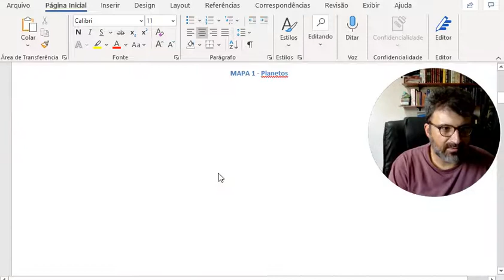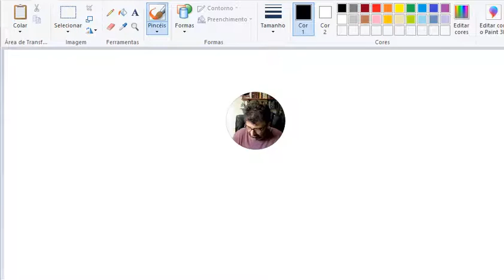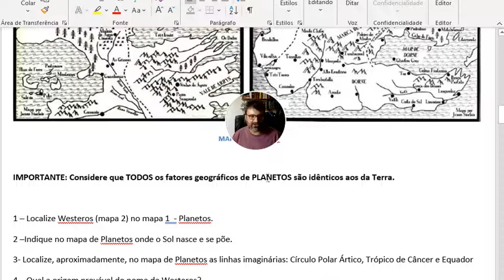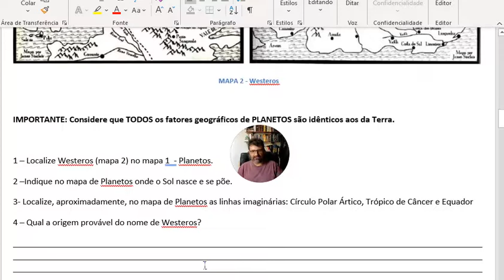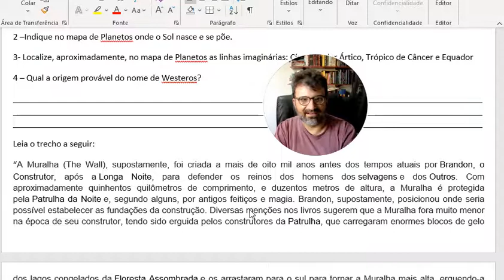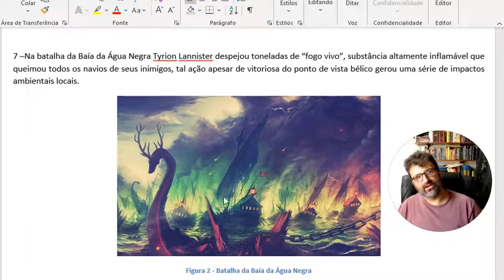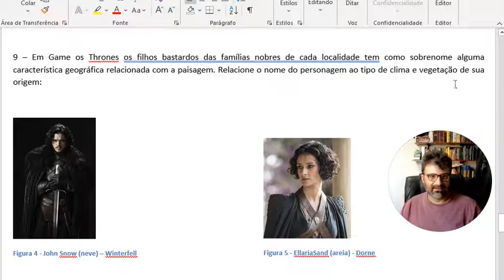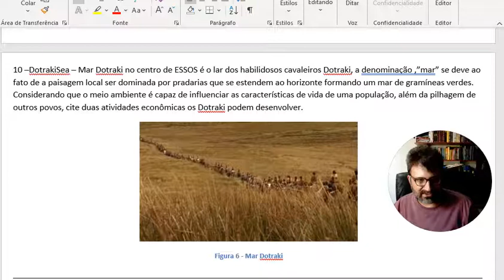Provas Especiais do JP - Game of Thrones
Continuando a série sobre as minhas provas essa é uma prova muito especial fruto de dias de trabalho intelectual pedagógico. eu me orgulho muito de tê-la feito. meus alunos com certeza vão se lembrar dela...e lembrar da raiva que ficaram de mim. kkkkkk